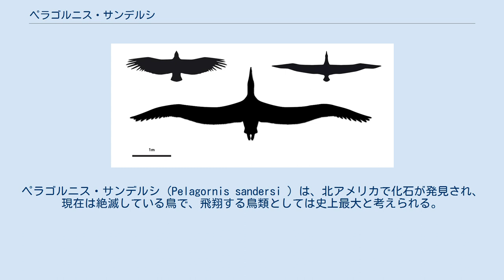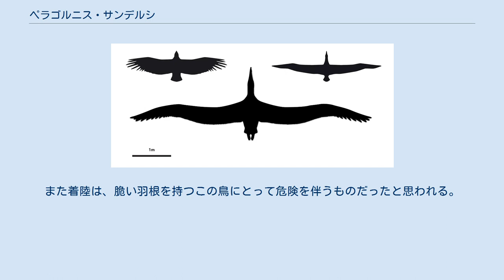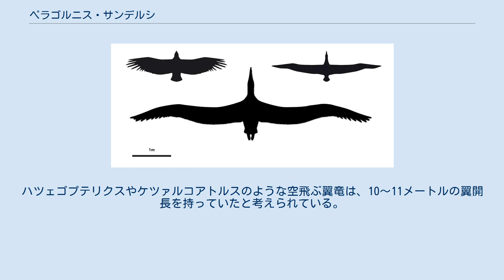ペラゴルニス・サンデルシ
ペラゴルニス・サンデルシ (Pelagornis sandersi ) は、北アメリカで化石が発見され、現在は絶滅している鳥で、飛翔する鳥類としては史上最大と考えられる。
 ペラゴルニス類の研究は古く、1857年、フランスのエドワール・ラルテ（Édouard Lartet）により翼の部分の骨格化石が報告され、ペラゴルニスの名が与えられている。
すでに、アホウドリの2倍もの大きさであった可能性も示唆された。
 1873年にはイギリスのリチャード・オーウェンが頭骨を報告、20世紀に入って多くの化石が追加され、全貌が明らかになった。
 現時点で最大の種であるペラゴルニス・サンデルシの化石は、1983年にサウスカロライナ州のチャールストン国際空港の新ターミナル建設現場で掘り出された。
この鳥が生きていた2500万年前、ここは海面が10メートル高く、海であった。
発掘を指揮したアルバート・サンダースは古代のクジラの専門家で、チャールストン博物館の館長も務めた研究者である。
発見された頭骨、翼、脚部の骨は長らくチャールストン博物館で引出しにしまわれたままだったが、ある日サンダースが米国ノースカロライナ州立大学・ブルース博物館（コネチカット州グリニッジ）の鳥類古生物学者ダニエル・セプカ(Daniel T. Ksepka)にそれを見せたことで。
この鳥は2014年にセプカによって新種と同定され、サンダースにちなんでペラゴルニス・サンデルシと命名された。
 ペラゴルニス・サンデルシの化石は2500万年前のものであり、これは漸新世のチャッティアンにあたる。
 ペラゴルニスのサイズは、これまで最大とされてきた（やはり絶滅種の）アルゲンタヴィスを上回るものである。
羽毛を除いた場合、アルゲンタヴィスの翼開長は約4メートルだが、ペラゴルニス・サンデルシはさらに約1.2メートル以上長い。
 チャールストン空港から出土した極めて保存の良い骨格と、これまで発見されたほかのペラゴルニス類の標本を比較検討して質量・翼開長・翼形状を推測し、復元した結果、ペラゴルニス・サンデルシの翼開長は6.06メートルから7.38メートルに及んだとセプカは記している。
 もし大きい方の見積もりが正しいならば、現在生息する飛翔可能な鳥のうち最大の翼開長を持つワタリアホウドリの2倍以上にあたり、かつて発見された飛翔可能な鳥のうち最大となる。
 一方、翼骨は厚さ1ミリほどと非常に脆弱である。
体重は21.9キログラムから40.1キログラムと推定され、これは鳥の飛行原理に関する一般的理論からしてあまりに重く、この鳥がまさか飛べたとは驚きだと複数の科学者は述べている。
脚は短くずんぐりしている。
 ペラゴルニス科の他の種と同様、ペラゴルニス・サンデルシも歯らしきものを持つが、それは現在の動物のそれとは異なる。
セプカによると「エナメル質は無く、歯槽に生えているわけでもなく、一生を通じて抜けたり生え変わったりもしない」。
これは嘴から伸びた骨質の突起であり、生きていた時には嘴の表層と同じ成分でできた膜が表面を覆い、獲物を引っ掛けて離さないよう役立ったとみられる。
 現在の大型鳥類が上昇気流を利用して高高度を飛行するのと異なり、ペラゴルニス・サンデルシのような更に巨大な海鳥は、海上の低高度をグライダーのように長距離・長時間にわたって滞空していたとみられる。
 セプカは、この鳥が飛べたのは比較的小さな胴体と長い翼が一因であり、それゆえアホウドリのように、洋上で長時間を過ごし、海面から吹き上がる風流を利用して滞空を続けたと考えている。
 従来の飛行モデルからすると、ペラゴルニス・サンデルシの翼は長さに比してあまりに脆弱であり、また体重も重く、この鳥の飛行能力は疑問視されていた。
しかしセプカはコンピュータを使い、この鳥の飛行筋肉エネルギー、羽ばたくスタイル、体格など各種の推定値を24パターンにわたってシミュレーションし、その結果この鳥は上昇気流に効率よく乗る能力を備え、いったん飛び立てば大きな翼の翼端に生じる乱気流の抗力を受けにくく、一週間以上にわたり滞空することも可能だったであろうという結論に至った。
最大飛行速度は時速40キロメートルないし60キロメートルと推測されている。
 離陸能力について、セプカは「強風に乗って体が宙に浮かぶのを海岸でひたすら待っていた」と推測しており、あるいは崖の端から飛び跳ねることによってのみ離陸できたのかもしれない。
また着陸は、脆い羽根を持つこの...